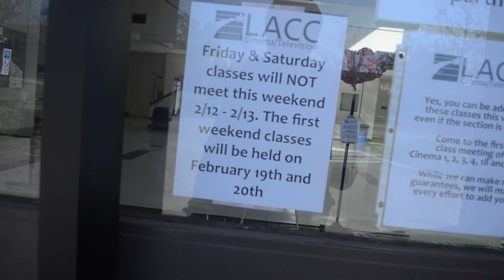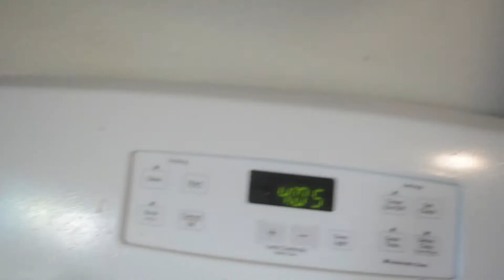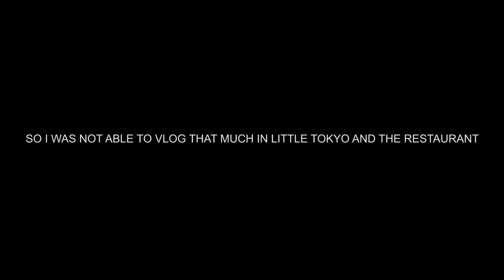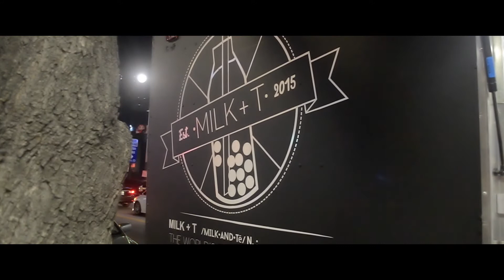O.W.T Episode 1 (Vlog #1) : I Am An Idiot & Little Tokyo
In this vlog I do something really stupid and I go to Little Tokyo.